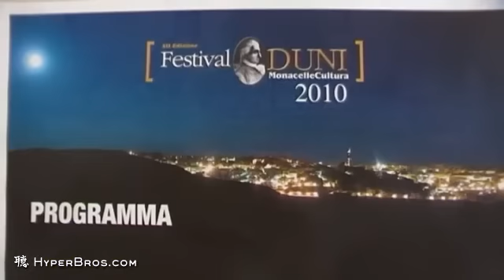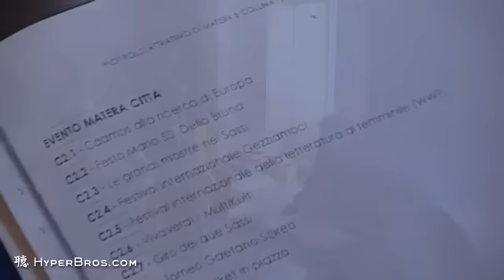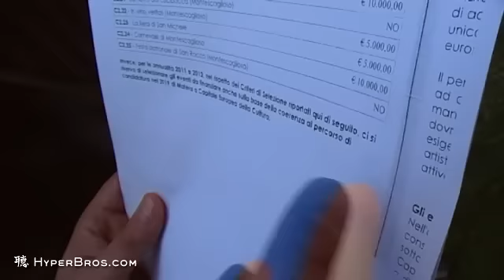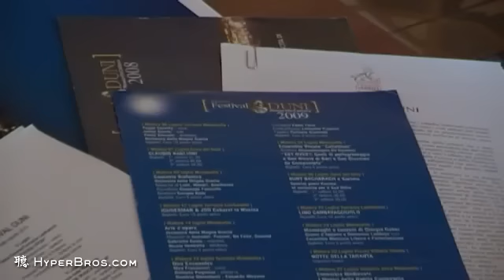Niente grandi eventi. Il Festival Duni non si farà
Una tristissima conferenza stampa, quella convocata da Saverio Vizziello nella mattinata di oggi, che ha decretato la chiusura dell'unico vero grande evento che il territorio materano poteva vantare